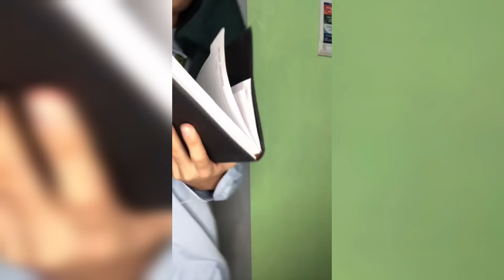Francis Calma & ARCEE & Jaynelle & Funny TikTok Compilation